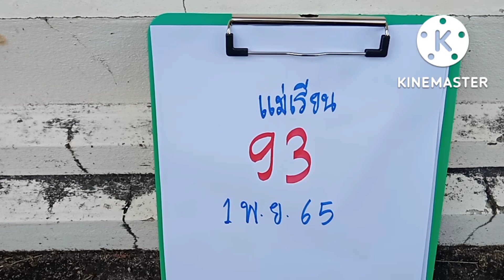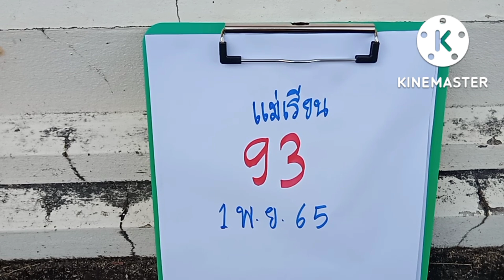แม่เรียนผีนามาขอกินข้าวบอกเลข2โตจังจังงวด1พ.ย65